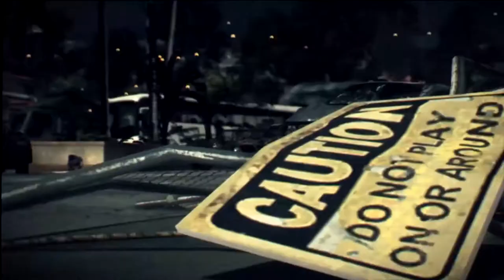Dead Rising 3 - E3 2013 Welcome to the After Party Announcement Trailer (XBOX ONE)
(2013) Dead Rising 3 - E3 2013 Welcome to the After Party Announcement Trailer (XBOX ONE)
Dead Rising 3 is an upcoming game being developed by Capcom Vancouver. Like Dead Rising 2, Dead Rising 3 will have downloadable content, in the form of prequels or sequels. Little is known about the game at this time.
The creator of the Dead Rising series,Keiji Inafune (who has since retired from Capcom) had speculated about the possibility of a sequel to Dead Rising 2, stating that its existence would depend on how well Dead Rising 2 sells. He stated; "Well, we're not going to start even speaking about Dead Rising 3 until we see the sales of DR2 -- unfortunately that's the nature of the game!" As of February 2, 2011, Capcom stated that the title has sold more than 2.2 million copies worldwide.

On November 15 2010, Capcom's COO David Reeves, stated that Dead Rising 3 will continue the story left by Dead Rising 2, and that digital episodes similar to Case Zero and Case West will be released to bridge the gaps between the games. "Obviously, with all of that success on Dead Rising 2, it makes sense to move onto Dead Rising 3. I think they [developer Blue Castle Games] may extend it by bringing in new characters and new interactions, or bring back others from before. The idea would be that we'll bring digital content to bridge a link between DR2 and DR3. It's a bit like an online game in that way -- a continuous story. I don't want to say episodic, but I think you'll be find there'll be scriptwriters coming in to continue the story."